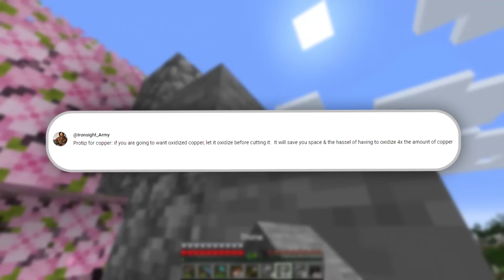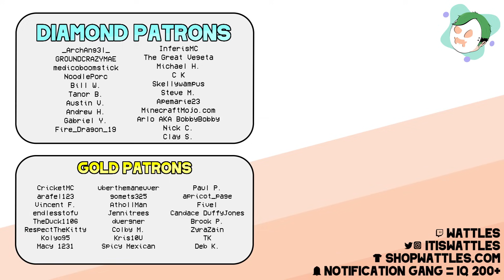Desert ARCHEOLOGY + TREASURE Guide For Minecraft 1.21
minecraft guide 35 sends us on an archeology adventure! in this episode we head to the desert to check out desert pyramids, desert wells, desert villages (a tiny bit), and of course desert archeology too!

if you read this comment "diamond"